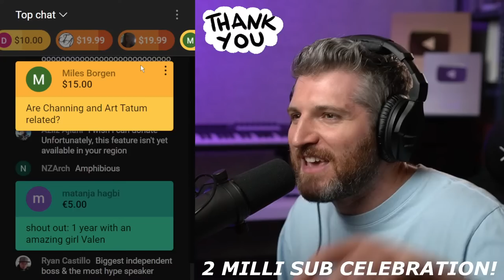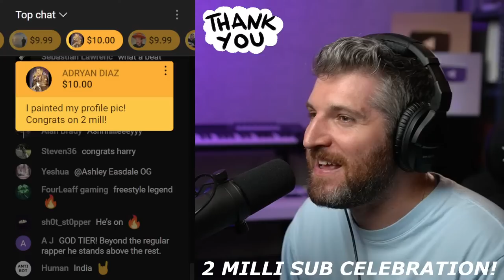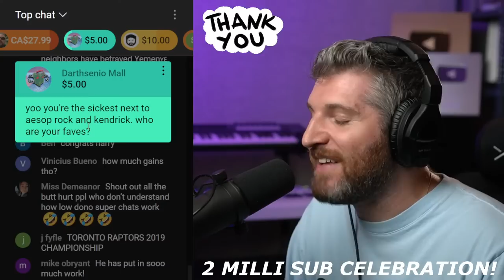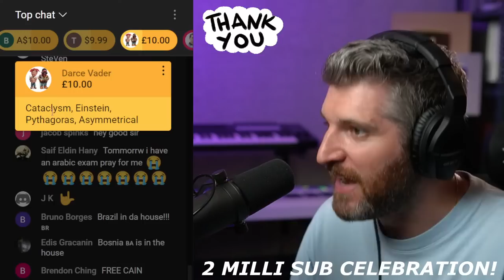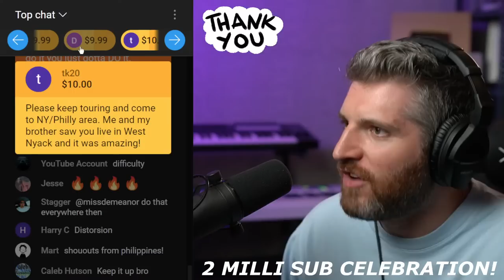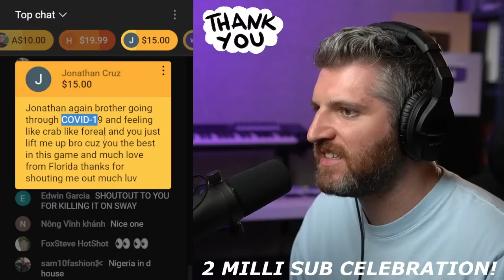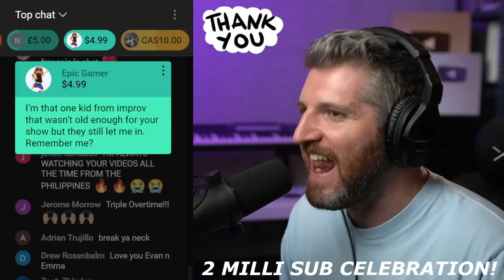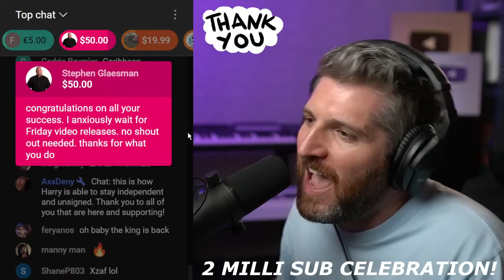Celebrating 2 MILLION Subscribers - Harry Mack Live Chat Freestyle | Wordplay Wednesday #93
Much love to all 2+ Million of you ✌🏻 Throw your words in the chat, and I'll spit them in a live rap!